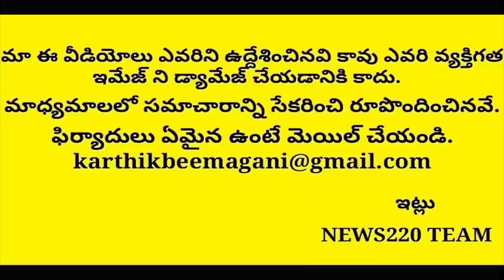Big Breaking: Will TDP & BJP Suspend Somu Veeraju And Achham Naidu Soon..? Ap News